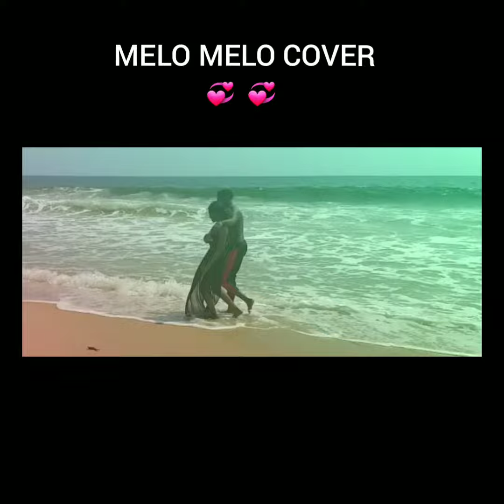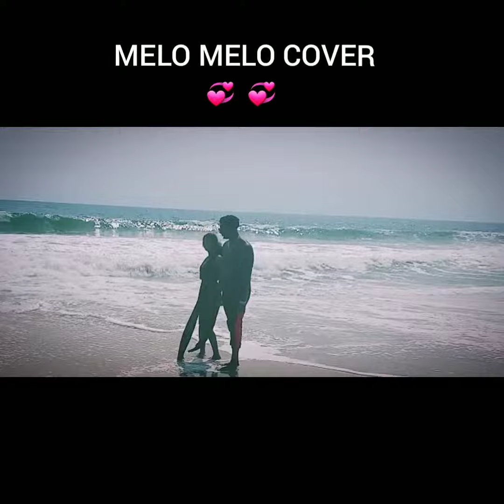MELO MELO COVER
True love never fades 😔😔😔💞💞💞
@baddosneh  needs to listen to dis
 MELO MELO COVER PART 1
 PLEASE HELP TAG HIM🙏🙏 biko
Produced by:@producermeshe